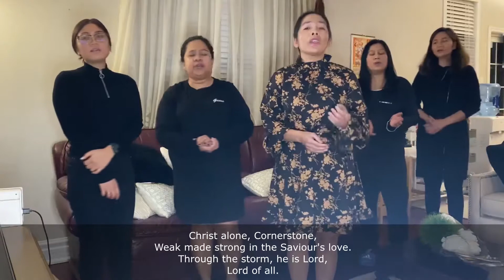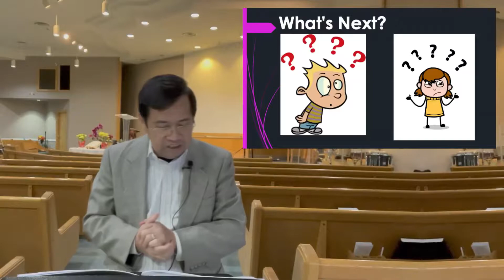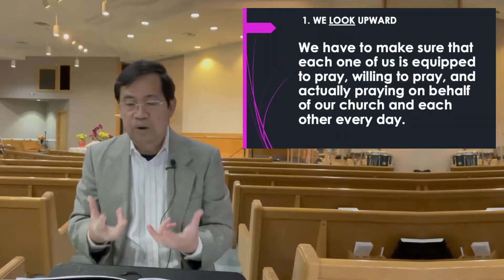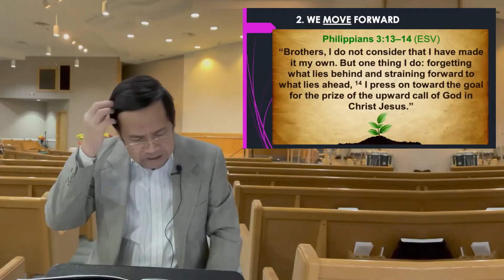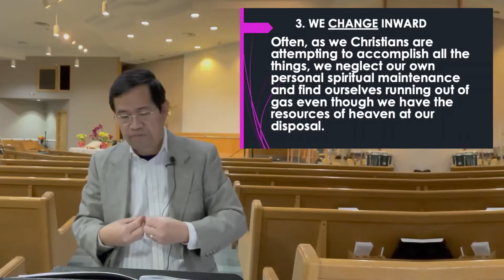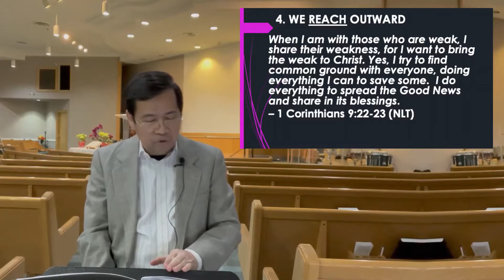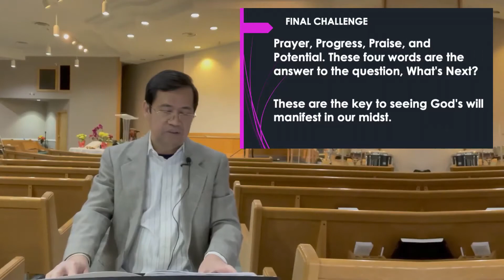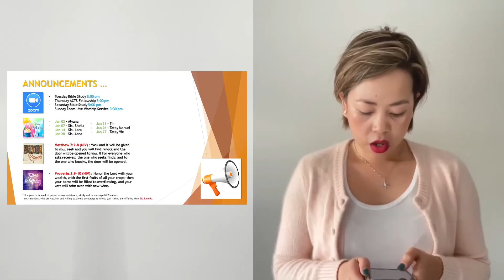20220116 Worship Service